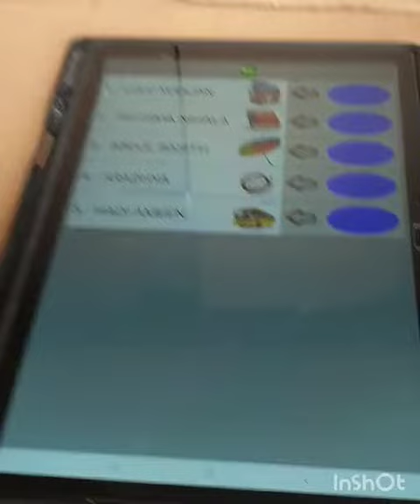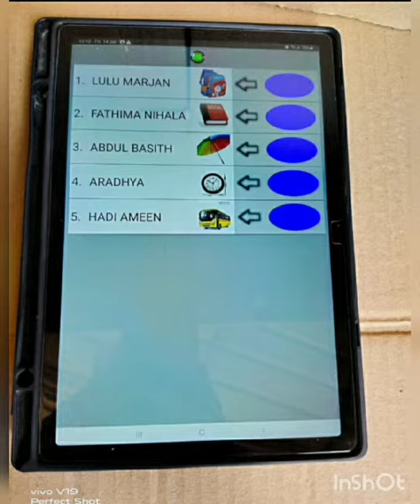Elect and select